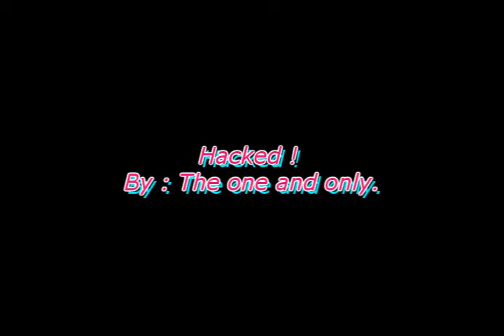Sophie !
This is Kenzie. Yesss, another hack video :D I love you Sophie ♥ xD And something I forgot , Biggs is  S E X Y ( : Adios !

don't own song. make sure you subbb to sophieeloveshorses. and me, if you want. that would be wonderful xD